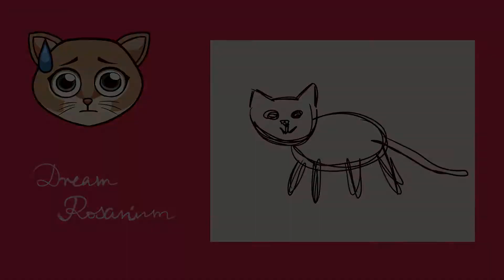🦋 Annarasumanara 🦋 Tribute | Webtoon Fanart | Speed Drawing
Speed drawing a little tribute for the manhwa 'Annarasumanara' by Ha Il-Kwon, including a portrait of Yun Ai. It's a beautiful art and story! Thank you to one of my viewers for suggesting this video. Hope you like it! ♥

My Webtoon Fanart Playlist (including Midnight Poppy Land and Let's Play drawings)